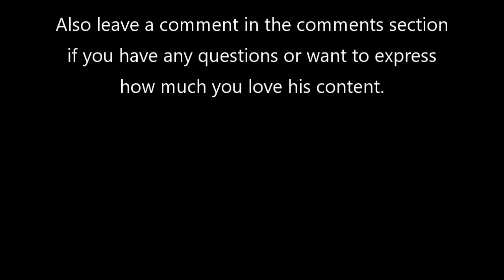DMJack92 DM杰克92 Finds Monsters at the Lake 2018 8 9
I see scary creatures in Mexico.